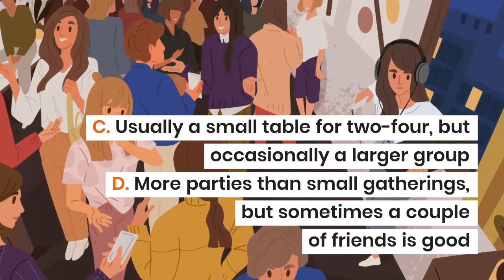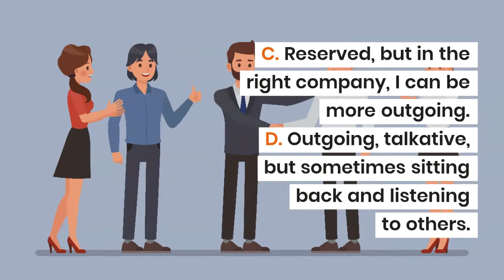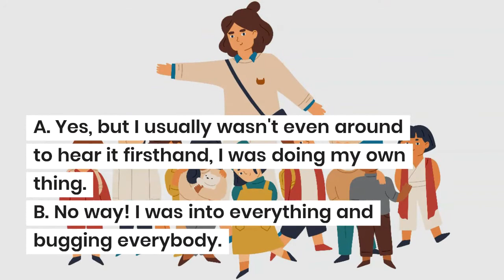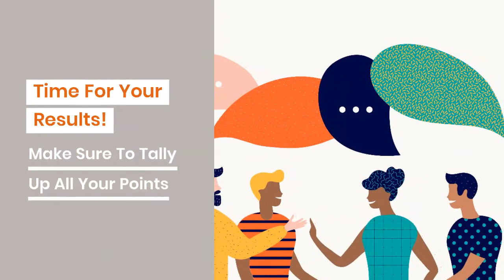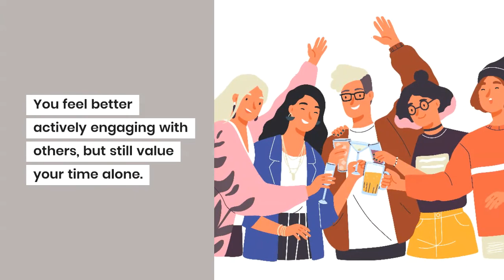Are You An Introvert Or An Extrovert?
The introvert-extrovert divide is where a lot of people find difficulty in connecting with the right relationship, career, and social environment. Many people think this personality trait boils down to how outgoing a person is, but it's actually more about the other side of the coin: how a person recharges their batteries. Simple enough, and very helpful to know as you manage your schedule and live your daily life. Knowing where you fall on the spectrum from introvert to extrovert can help you choose jobs, relationships, hobbies, and activities.

This personality test will be able to tell you if you're a total introvert, extrovert, or something in between.